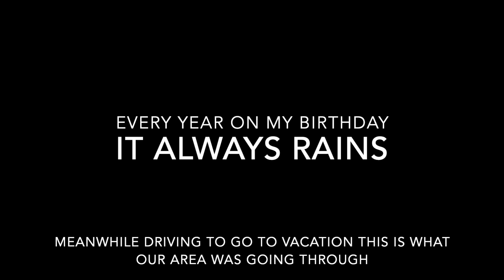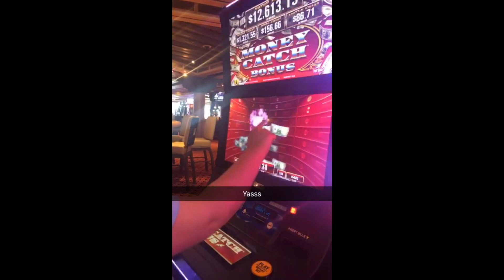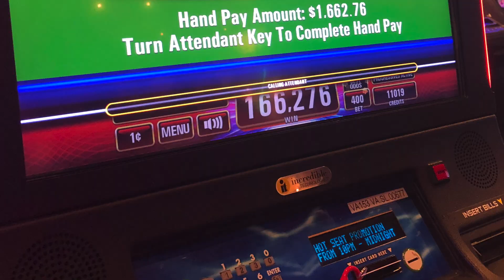Carnival Valor 4 Day Cruise Birthday Cruise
Carnival Valor 4 Day Cruise out of Galveston Texas
Ports of Call: Cozumel
Excursion: Mr. Sanchos Beach Resort

Songs: Good Time - Flo Rida